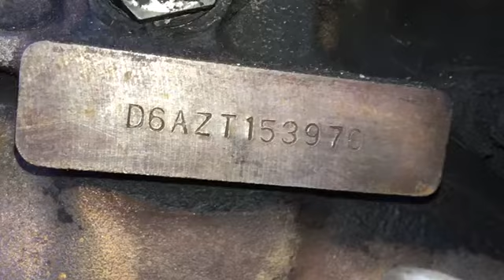Запуск двигателя D6AZ с замерами давления масла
Двигатель D6AZT
Отличное состояние. Все двигатели привезены из Южной Кореи!
Стоимость, наличие и комплектации узнавайте у продавцов в магазине!
Отправка по всей России любой ТК,
К двигателю прилагается ГТД ( Грузовая таможенная декларация), Договор купли- продажи на двигатель.
Наличный расчет, перевод на карту Сбербанк, оплата по терминалу.
Все двигатели в наличие.
При покупке заводим двигатель на стенде, производим замеры давление масла, вскрытие поддона, проверку вкладышей коленвала двигателя. Видео отчет.

Тел.
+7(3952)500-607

г.Иркутск
Еланская 50 Магазин
Ракитная 18/1 Автосервис 48-66-30